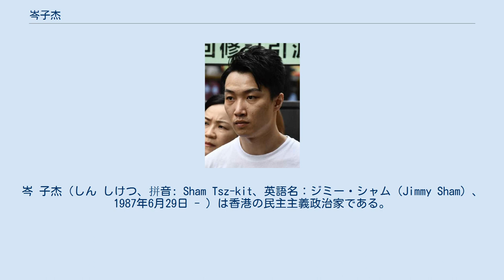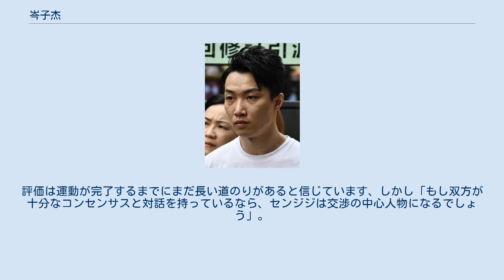岑子杰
岑 子杰（しん しけつ、拼音: Sham Tsz-kit、英語名：ジミー・シャム（Jimmy Sham）、1987年6月29日 - ）は香港の民主主義政治家である。
社会民主連線に所属している。
沙田区区議会瀝源選挙区議員。
 32歳の岑子杰は、泰晤士報よって「ユニークなキャラクター」（uniquely distinctive figure）と見なされました，そして彼を刺激的なスピーカーと呼んだ了，同性愛のアイデンティティに関する記事も指摘されています。
 岑氏なので民間人権陣線召集人，に2019年-2020年香港民主化デモその中で、多くの大規模な会議を成功裏に招集デモ活動，昨年を含む6月16日、デモは予定通りに実施され、主催者発表で200万と1人（「1人」は15日に落下死した男性を指す）がが参加した。
 「泰晤士報」また、昨年2回殺人犯による岑子杰の襲撃事件についても振り返りましたが、彼は区議会選挙での勝利を妨げることはなく、現在は新しい区議員になっています。
評価は運動が完了するまでにまだ長い道のりがあると信じています、しかし「もし双方が十分なコンセンサスと対話を持っているなら、センジジは交渉の中心人物になるでしょう」。